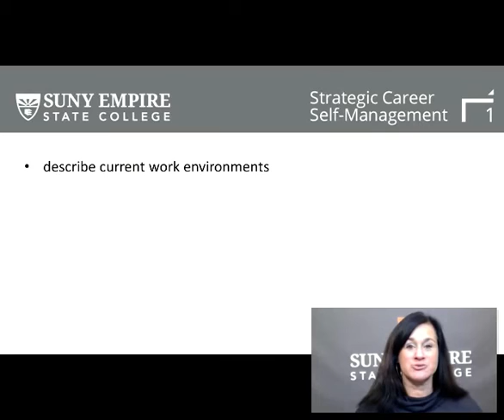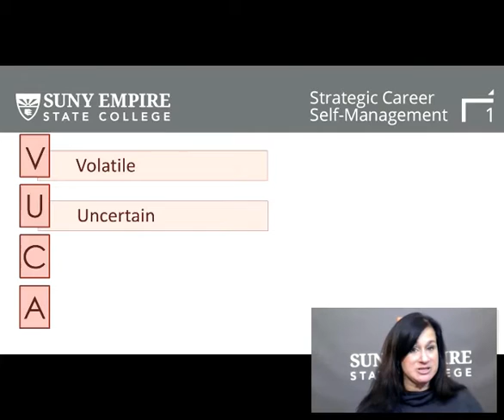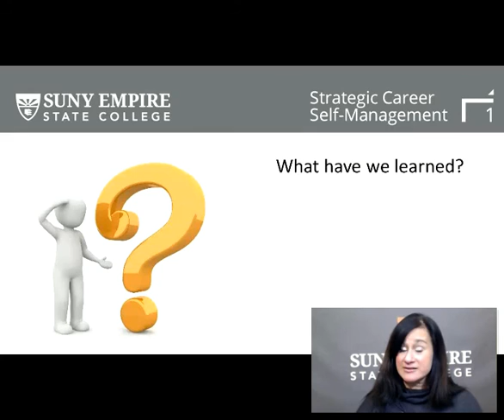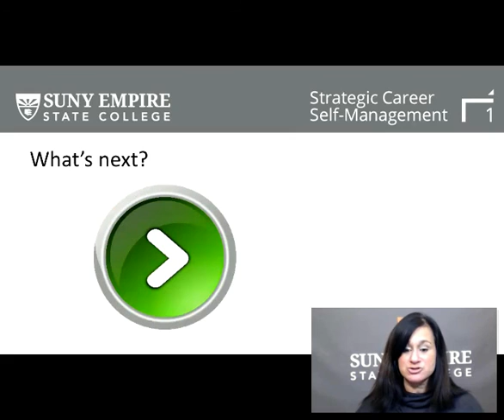Week 2: VUCA work environments